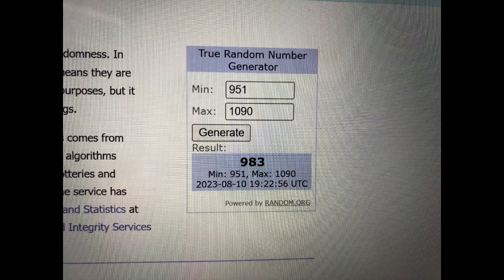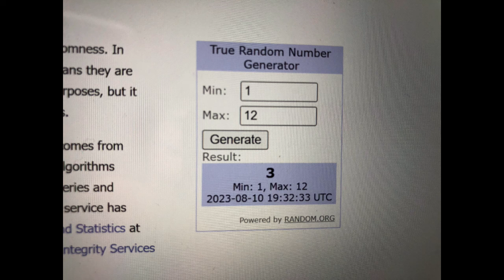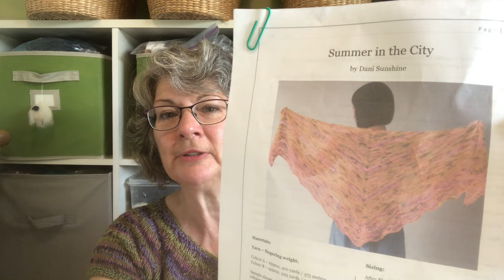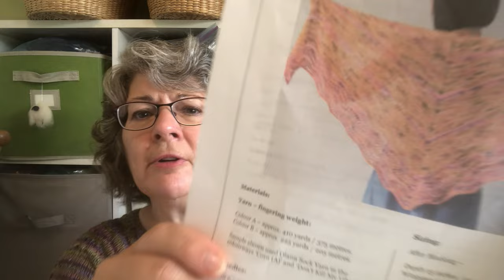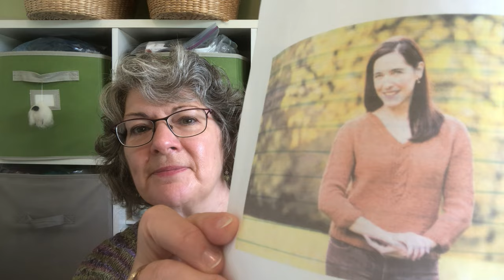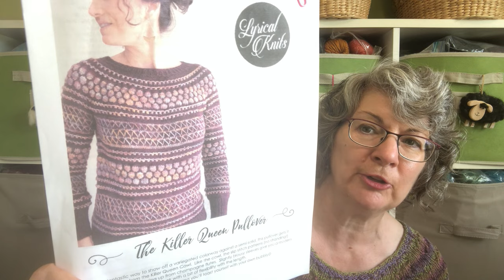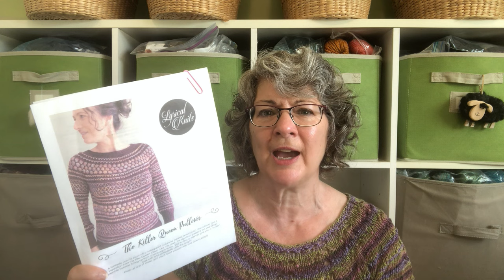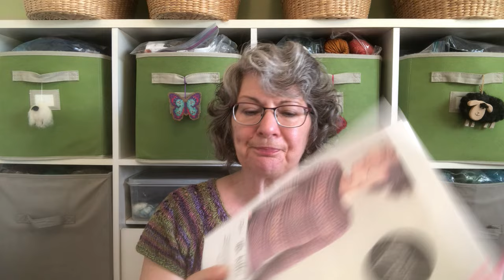A Stitch in Time Podcast Episode 263: Analysis Paralysis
In the mood for a makealong?  You can find 2023: Another Year of Stash and the Yarn of the Month Club in the A Stitch in Time Podcast group on Ravelry.

Cross Stitch
Autumn Bell Pull from Stoney Creek Collection August 2006